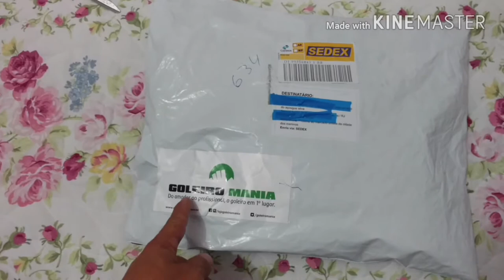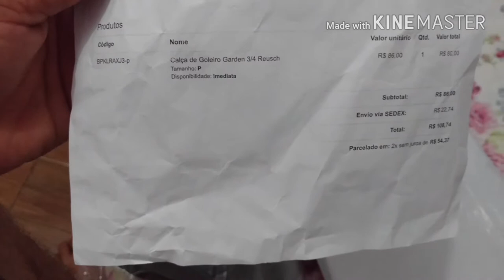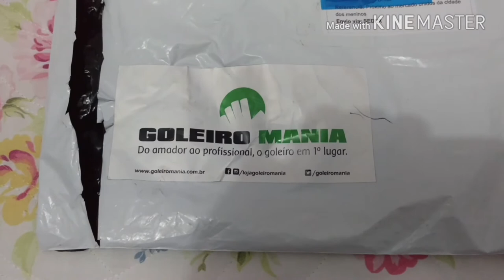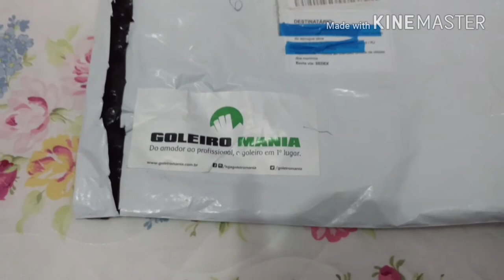Calça de goleiro 3/4 comprado na goleiro mania